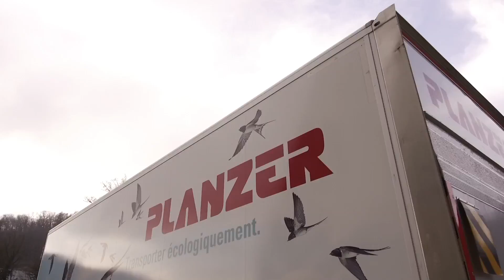Planzer - La formation nous tient à cœur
En tant qu’entreprise familiale, nous pensons en termes de générations. C’est pourquoi la formation initiale et continue de nos jeunes collaborateurs nous tient particulièrement à cœur. Nous formons ainsi actuellement plus de 300 apprentis chez Planzer.

Dans nos succursales de Penthalaz, Conthey et Genève, nous proposons en ce moment des places d'apprentissage dans les métiers suivants:
- Conducteur/trice de véhicules lourds
- Logisticien/ne
- Commercial/e

Tu trouveras de plus amples informations sur toutes les places d'apprentissage dans toute la Suisse